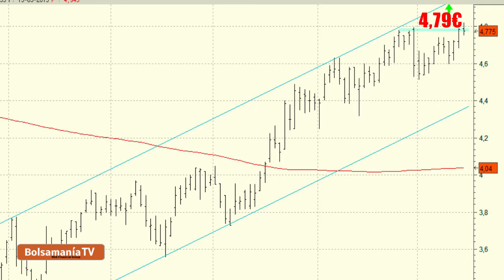Vídeo análisis técnico de NH Hotels